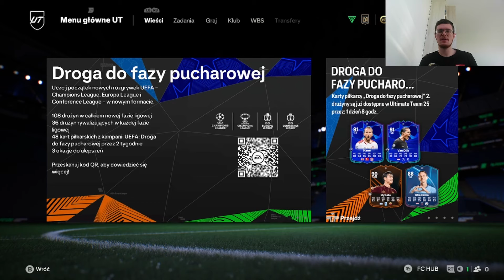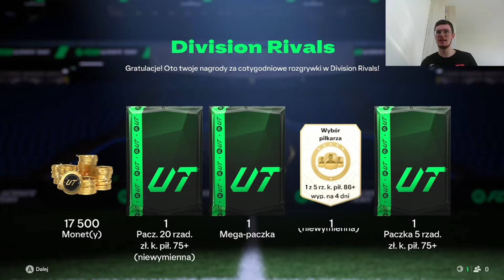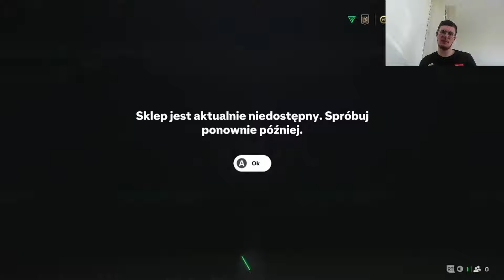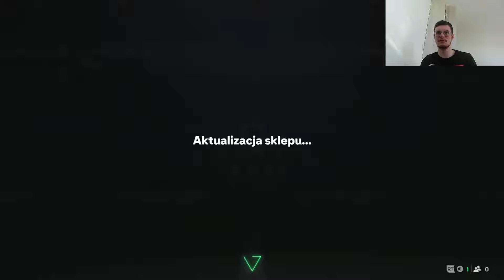EA FC 25 NAGRODY ZA DIVISION RIVALS ● WALKOUT 90+ POSYPAŁO KONKRETNIE #3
Inne kanały:
Futbolowy Świat: @FutbolowySwiat1
Okiem Wiślaków: Okiem Wiślaków